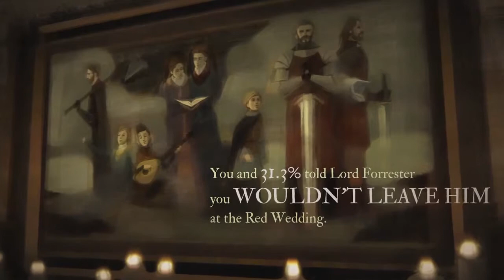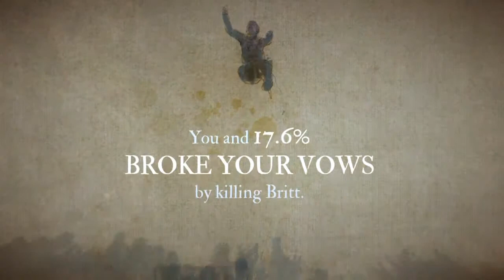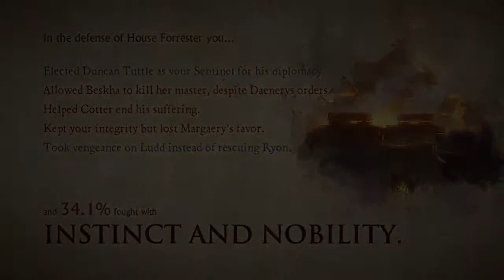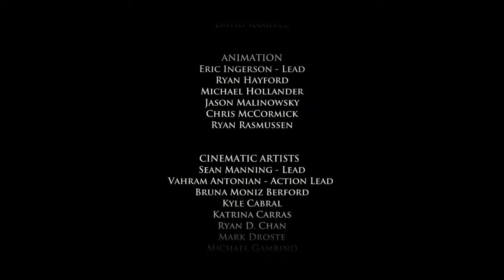Game Of Thrones Episode 6 Part 5 - Terrible Ending?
17 year old who uploads his PS4 streams.